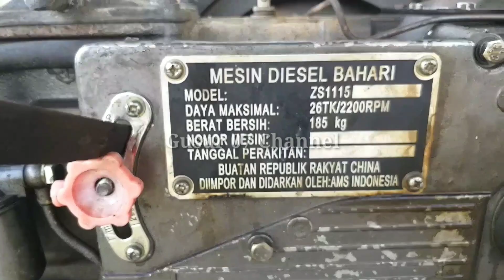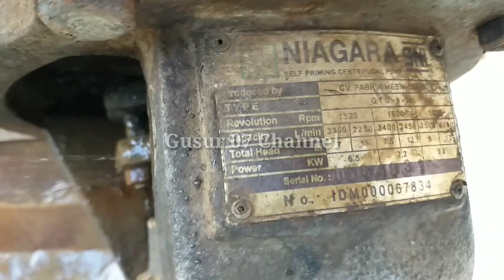POMPA AIR NIAGARA 6 INCH TIPE GTO-6, MESIN DIESEL 25 HP RADIATOR MODIFIKASI